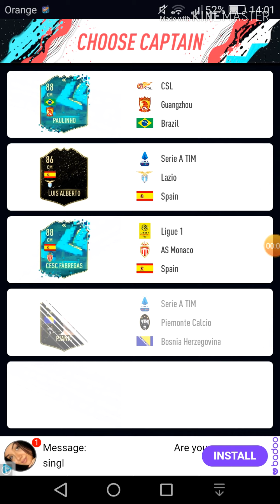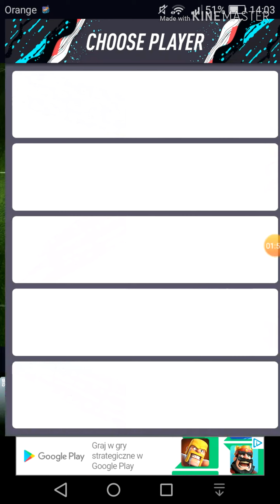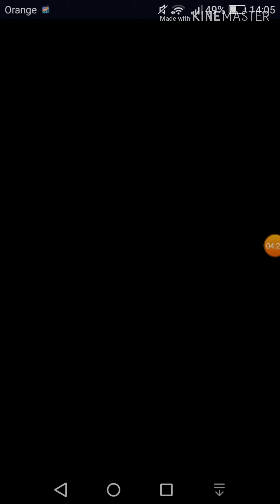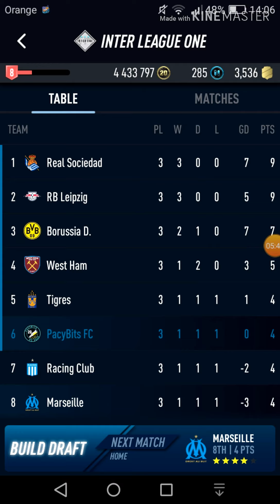PACYBITS 20 MÓJ NAJWIĘKSZY PECH?! #1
Gra PACYBITS 20

Muzyka: Brawl Stars Dubstep Remix
Muzyka 2: Górą ty Górą ja